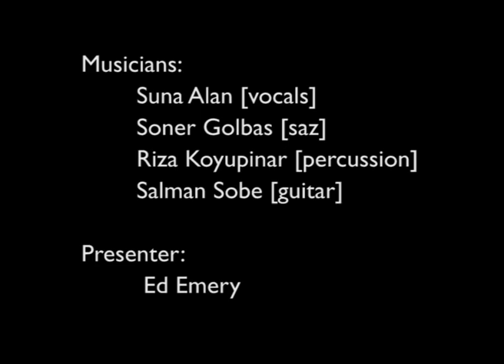Kurdish Songbook Project - Suna Alan - "Kobane" - SOAS - 26 January 2015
KOBANÊ ÎRO XEMGÎN E

Kobanê îro xemgîn e, dişewitê laş bi xwînê
Hesirê çavan dibarîne, ax Kobanê!

Ciwanê wî çek rakirin, Rext û bombe êrîşkirin.
Gule singê wan vekirin, ax Kobanê!
Bijî her du hêzê şervan ax Kobanê!

Kobanê ware Şîlan, ware Vîyana pakrewan.
Ware Tayhan, ware Qendîl ax Kobanê!
Ware Akîfê xwendevan ax Kobanê!

Tîrmehê de azad bû Koban, dîlan gerand heval Vîyan
Gelê me bi yek, dengê bankir ax Kobanê!
Bijî Mamosteya ziman ax Kobanê!